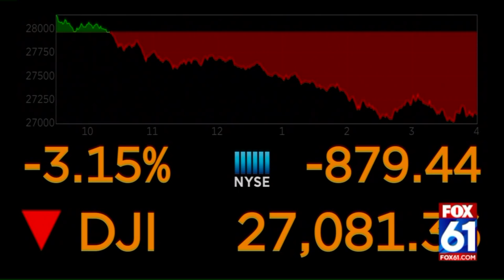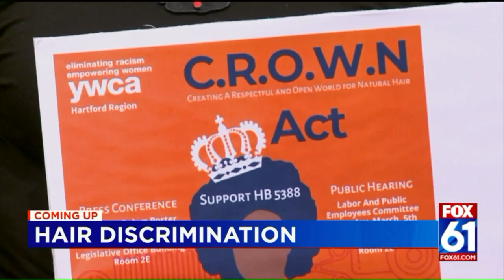The Real Story - Kevin Lembo